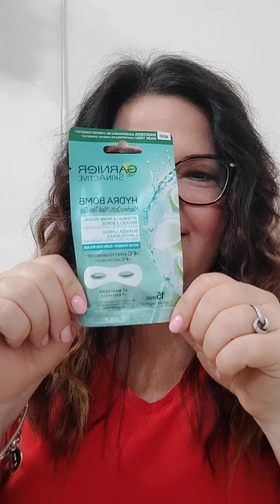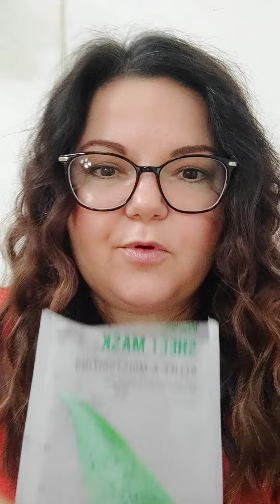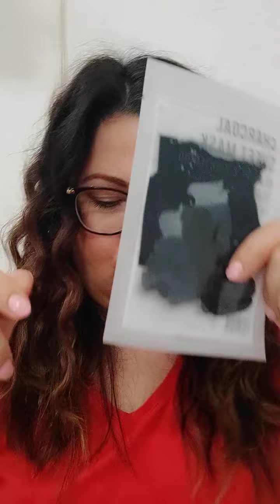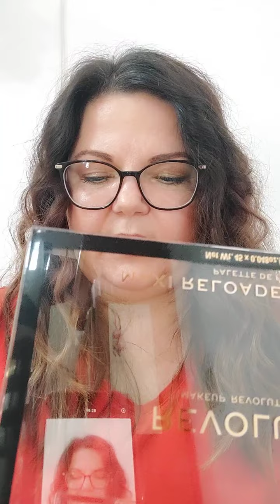Condivido con voi un po' delle mie cose😉